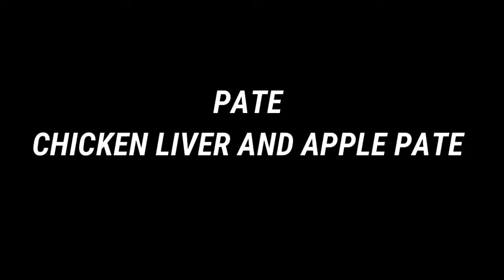PATE ( CHICKEN LIVER AND APPLE PATE)